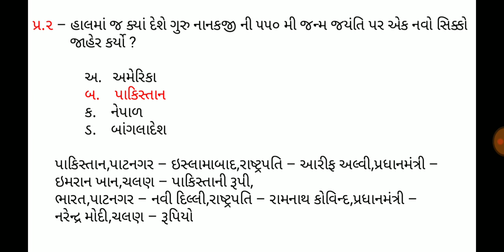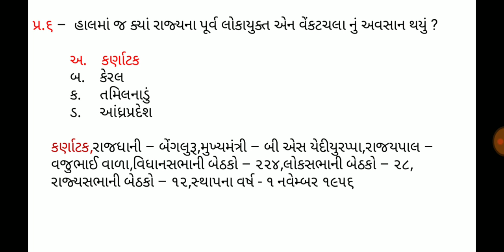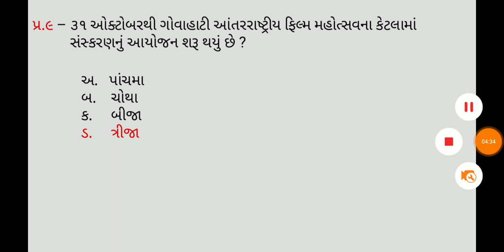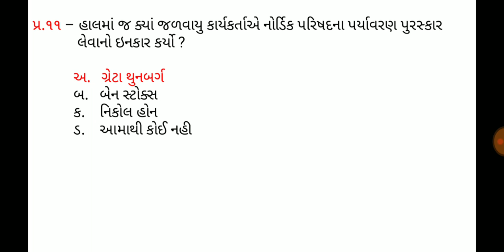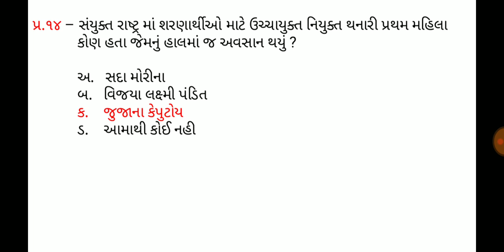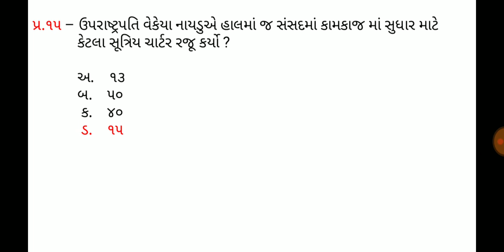2 November 2019,Current affaires in gujrati,daily gk in gujrati,MCQ,GPSC,SSC,BANK,RAILWAY,POLICE